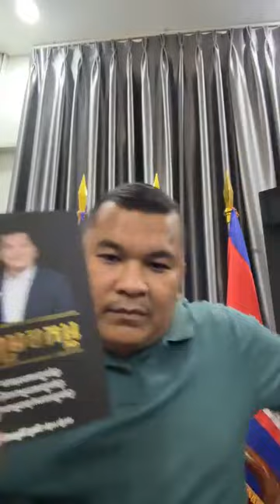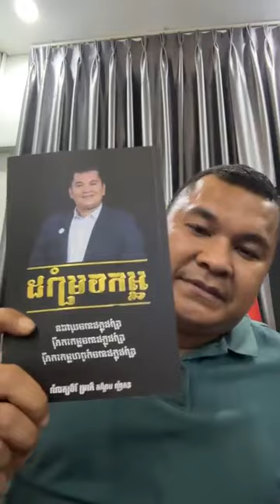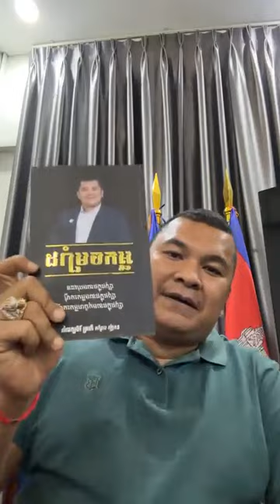6ចំនុចសំខាន់ៗ សម្រាប់ជីវិតប្រចាំថ្ងៃ! - Oknha Phyrom Vichetdara / ឧកញ៉ា ភិរម្យ វិចិត្រដារ៉ា